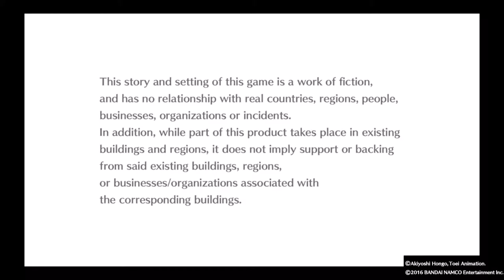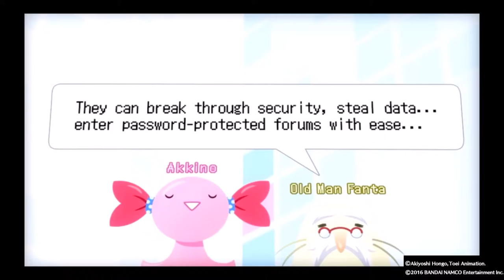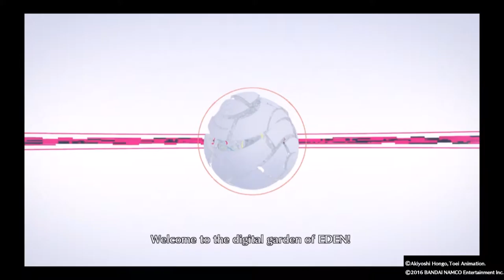Digimon Story Cyber Sleuth Part 1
I give you Digimon Story Cyber Sleuth Part 1. I almost didn't do this because of some of the complexities in recording a PS4 title but here it is anyway!